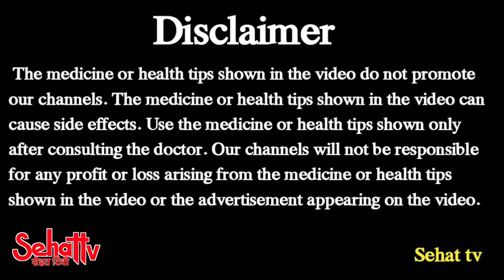Roghan Badam Uses side effects dose and Review|Hamdard Roghan Badam Benefits